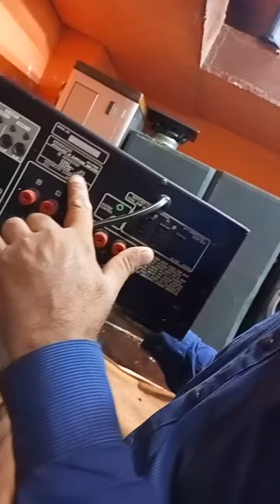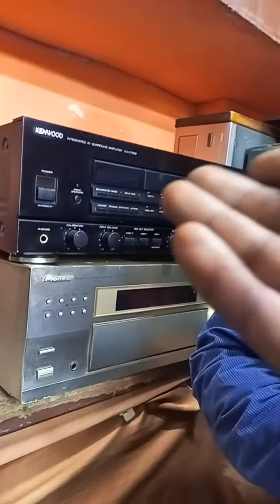Sound system Jackson market Karachi new Update video 21 June 2022 New amplifier speaker 🔊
Sound system Jackson market Karachi new Update video 21 June 2022 New amplifier speaker 🔊sound